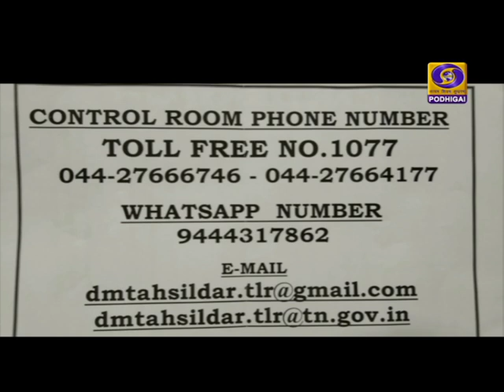PodhigaiTamilNews பொதிகைசெய்திகள்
சென்னையில்  ஒவ்வொரு நாளும் தலா ‍50  வீடுகளுக்குச் சென்று  கோவிட் - 19 தொற்று அறிகுறியுடன் யாராவது இருக்கிறார்களா என  கண்காணிக்க   சுகாதாரத்துறை அதிகாரிகளுக்கு உத்தரவிடப்பட்டுள்ளது,  உள்ளாட்சித்துறை அமைச்சர் எஸ் பி வேலுமணி தலைமையில் சென்னை மாநகராட்சி அலுவலக வளாகத்தில் நேற்று நடைபெற்ற ஆலோசனைக் கூட்டத்தில்  இந்த முடிவு எடுக்கப்பட்டது.